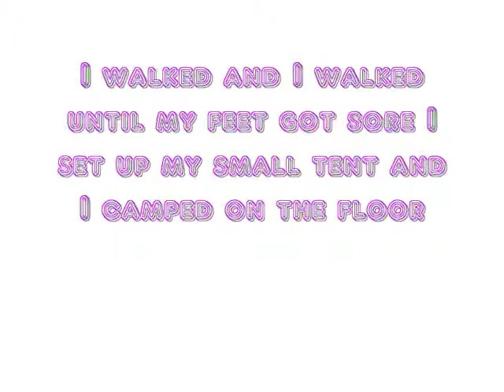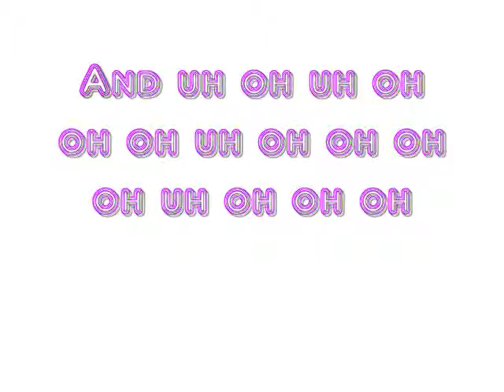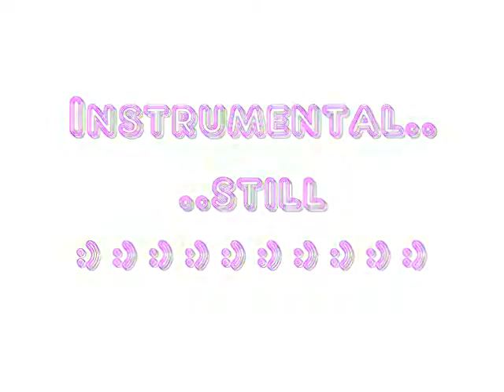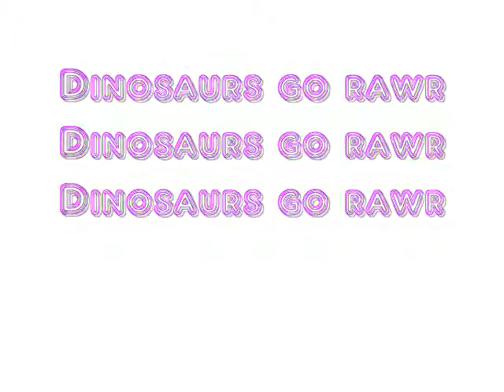Dinosaurs Go Rawr Amy Can Flyy Lyrics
Dinosaurs Go Rawr by Amy Can Flyy